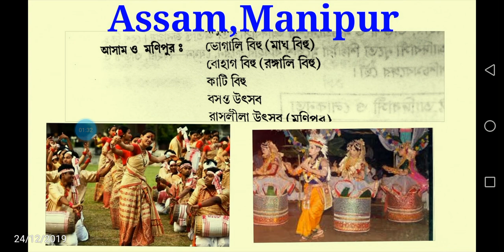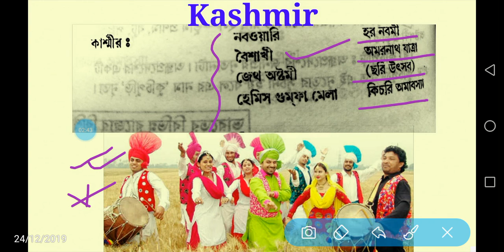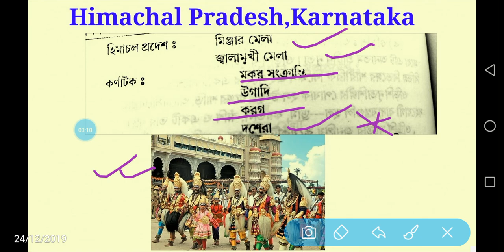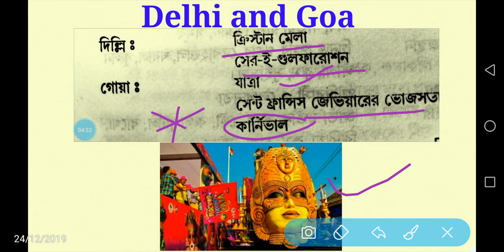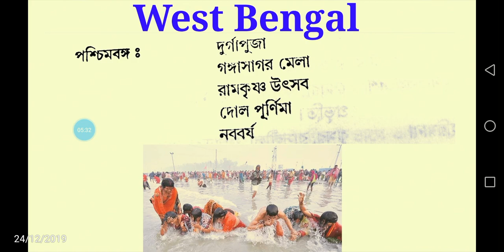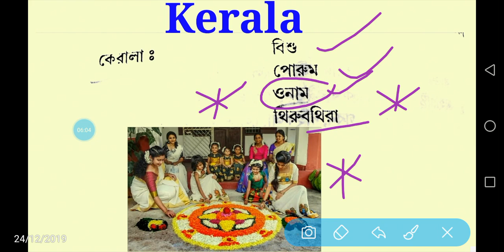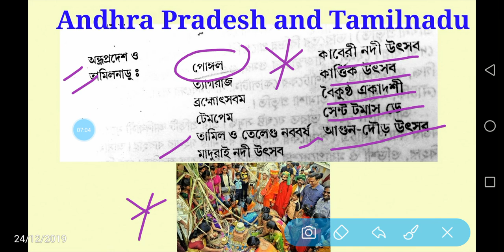Regional festivals of INDIA..( ভারতের বিভিন্ন আঞ্চলিক উৎসব)...by Sumon Ghosh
Reguonal festivals of India..
Very important video for all competitive exams...